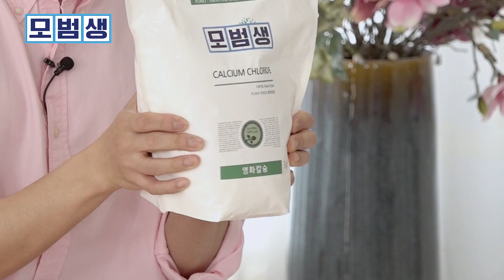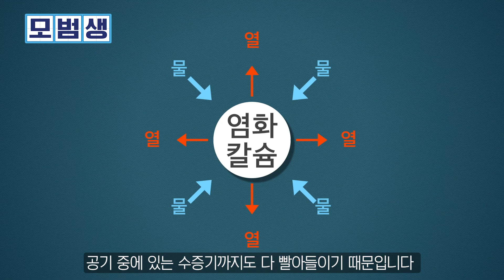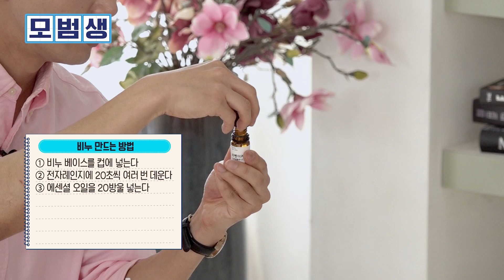물먹는 OO, 뽀득뽀득 비누! 여태 사서 쓰셨던 분들이라면 이제 돈 쓰지 마세요 [2024 모범생 18]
내 손으로 직접 만들어보는 생활필수품
과학원리와 함께 알아봤습니다😉

🎉 [모범생 구독자 댓글 이벤트 🎊

 ① 모범생 유튜브 구독 버튼을 누른다.
 ② 모범생 16회~18회 카카오톡 선물하기편 영상을 보고 댓글을 등록한다.
 ③ 이벤트폼에 인증샷과 참여 정보를 올린다.

✔️참여 기간: 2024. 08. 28 (수) ~ 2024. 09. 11 (수)

✔️이벤트 당첨 Tip
① 모범생 구독 필수
② 영상에 좋아요를 누른다
③ 최대한 많은 회차에 댓글을 남긴다

*이벤트 폼 작성은 필수입니다.
*잘못된 정보 기재로 인한 오발송 시 재발송이 불가합니다.
*이벤트 기간 중 구독을 취소하시면 당첨 명단에서 제외됩니다.
*본인이 아닌 대리 참여 및 부정 참여 시 당첨 명단에서 제외됩니다.

여러분들의 많은 관심과 참여 부탁드립니다! 😍

✔모범생 채널 안내
 유튜브 @niletv